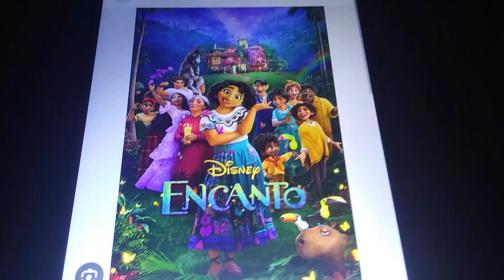what do you think about this movie #21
this movie is good
movie called Encanto